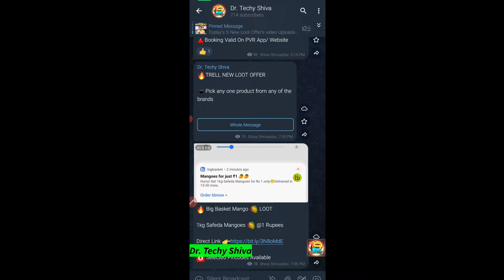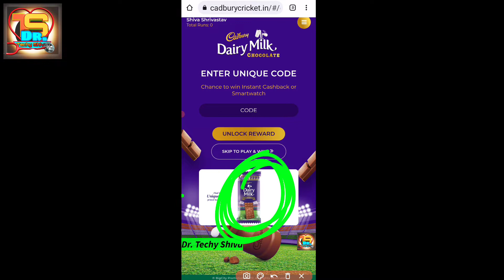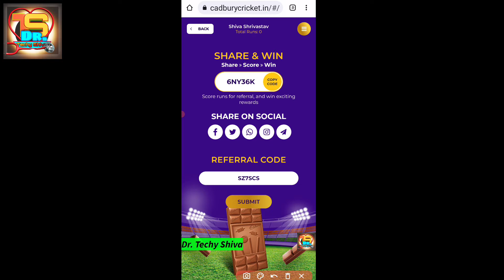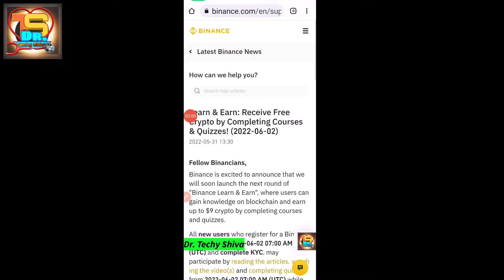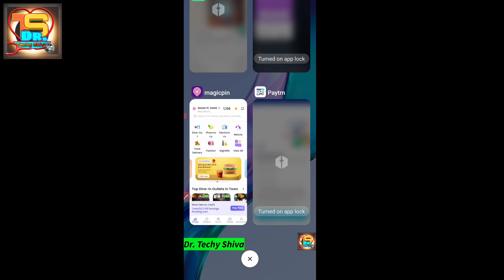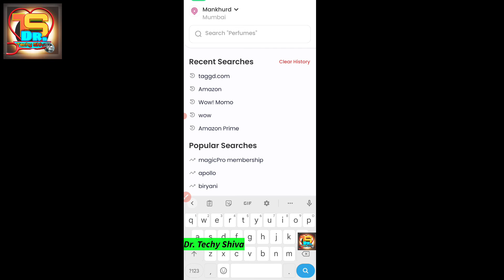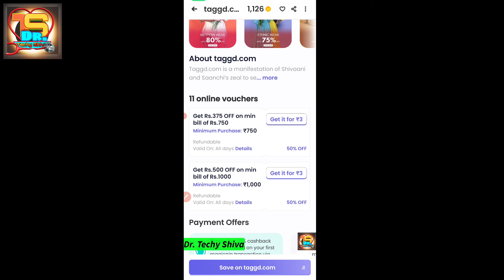Today's 5 New Loot Offer's | taggd loot Free product | Cadbury Free loot | free Paytm Cashback loots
Hello  guy's

about this video:-is video mein 5 offers ke baare me aapko jaankari dene waala hu toh pura video dekho or share jaruri karlena

Refer code:- SZ7SCS